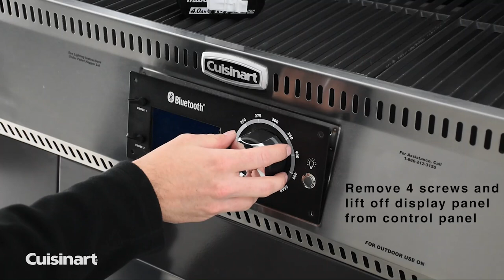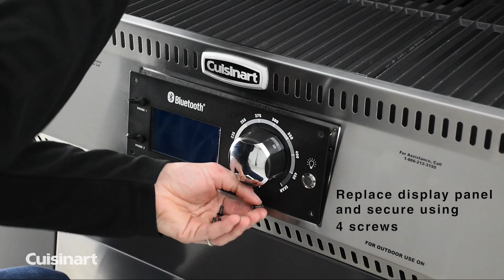How to: REPLACE a Cuisinart Woodcreek Display Panel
How to replace a Woodcreek Display Panel Trouble Shooting